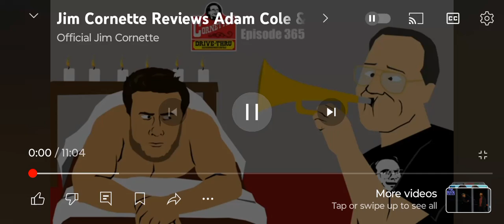ALL ELITE WRESTLING AEW ADAM COLE MJF TALK SEGMENT SUB NOW TO